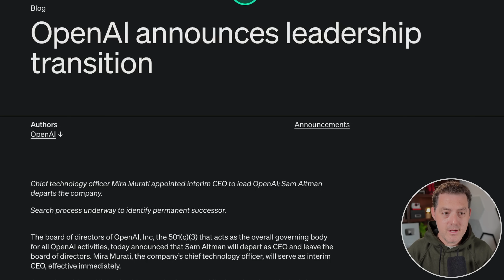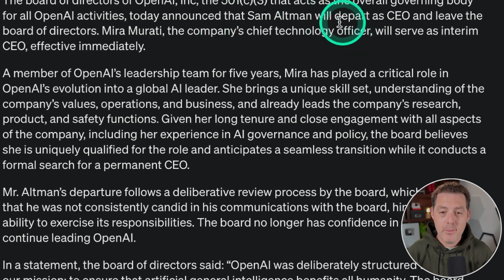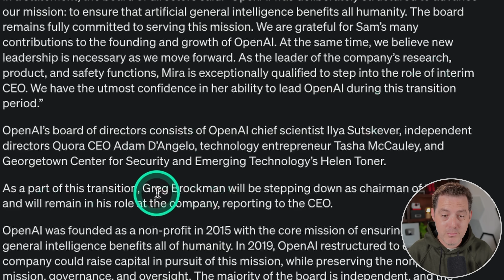SAM ALTMAN FIRED! 🚨 Breaking News - Announcement Breakdown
Sam Altman was just fired from OpenAI. Let's review the announcement and try to make sense of it. The story is still developing.